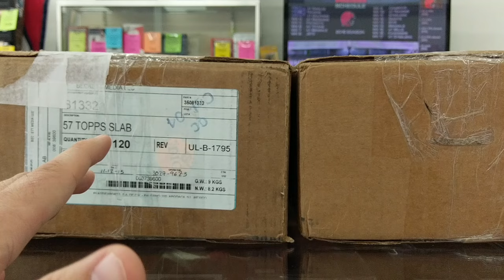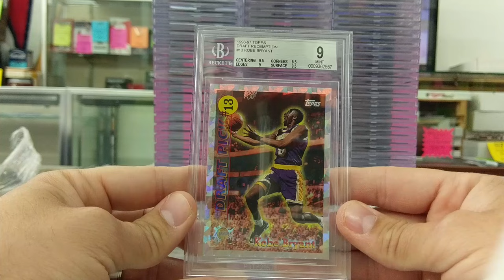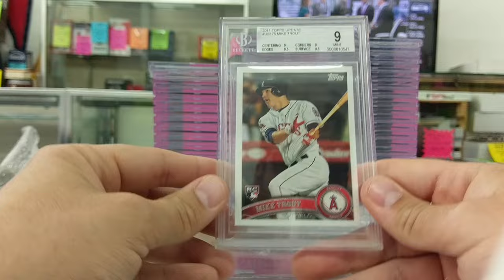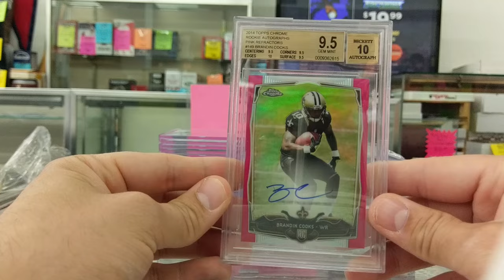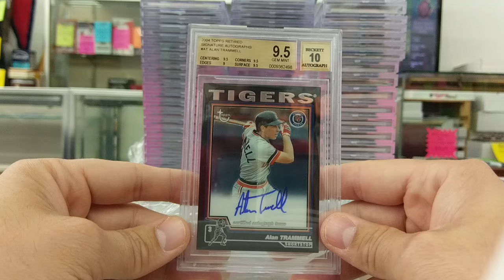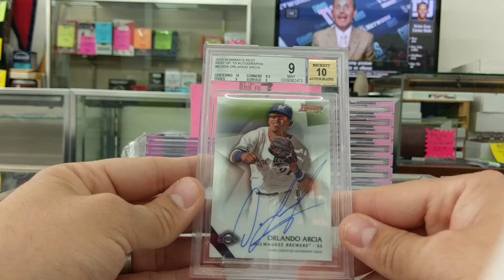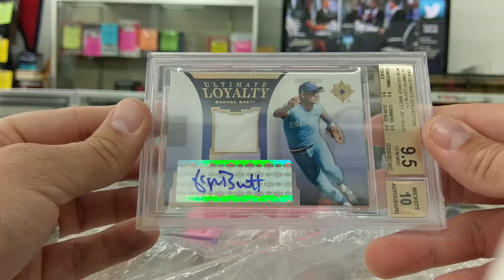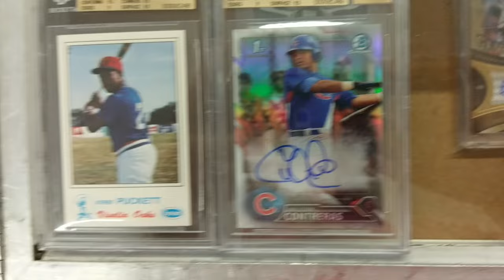BGS Reveal w/180+ Grades Largest Submission to Date TY Everyone!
Thanks to everyone who submitted on this round.  Next 10 Day BGS Submissions are due by Saturday August 20th which is Trade Night 27!

1030 Saint Francois
Florissant, MO 63031
Monday-Friday 10am-6pm
Saturday 10am-5pm
Sunday CLOSED